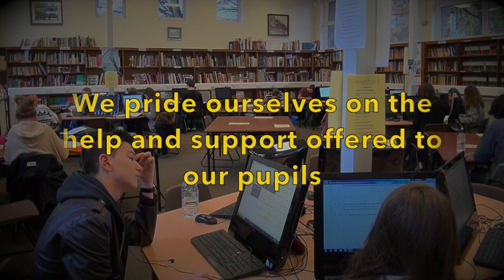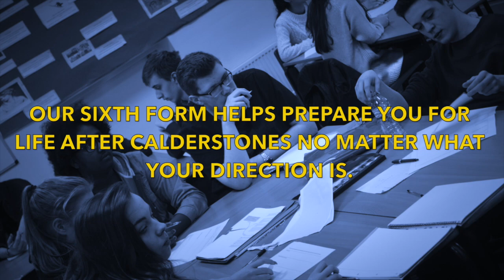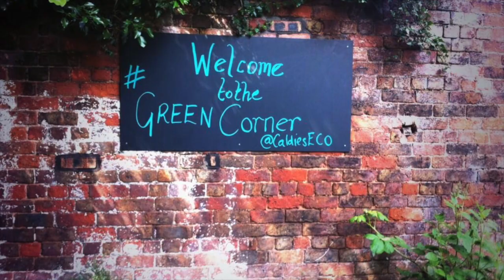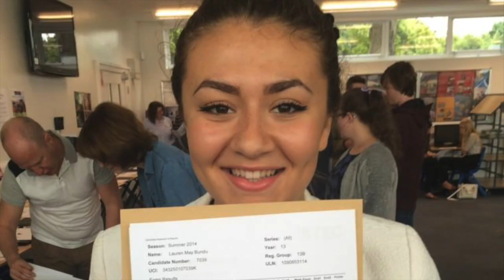Introduction to our Sixth Form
Interested in joining our Sixth Form? Then this video will hopefully give you a quick flavour of life in one of the largest Sixth Forms in Liverpool.